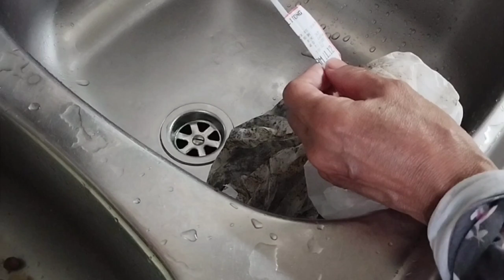cara masak siput sedut masak lemak cili api